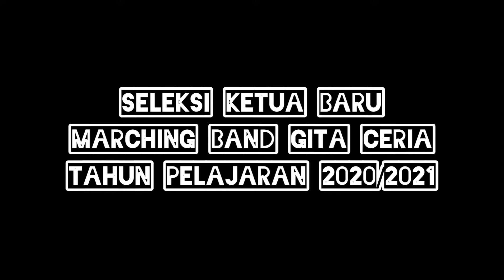SELEKSI, PEMILIHAN KETUA BARU DAN PELANTIKAN ANGGOTA BARU MARCHING BAND GITA CERIA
Seleksi, Pemilihan Ketua Baru dan Pelantikan Anggota Baru Marching Band Gita Ceria MTs Nurul Bayan Cikalongkulon Tahun Pelajaran 2020 / 2021 ✨

Kita tetap mematuhi Protokol Kesehatan ya😍

Follow on instagram @taufikaa16 @mbgitaceria2 🙏🏻✨